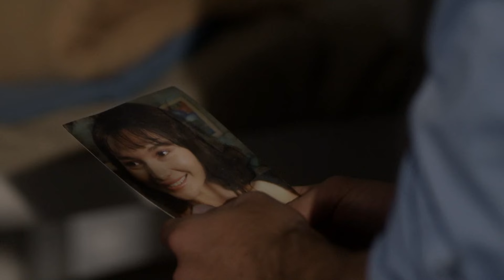Mariposa de Barrio | Capítulo 28 | Telemundo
Video oficial de Telemundo Mariposa de Barrio. Después de una semana de relación Jenni y Juan hacen el amor por primera vez.

Mariposa de Barrio es la serie de Telemundo sobre Jenni Rivera. La historia abarca etapas importantes de su vida pasando por su niñez y su primera audición como cantante. También se muestran los años de su juventud, sus relaciones de pareja y su faceta de madre. Por último, se presentan momentos icónicos de la carrera artística de la diva de la banda, una de las mujeres mas luchadoras y aguerridas del medio musical.